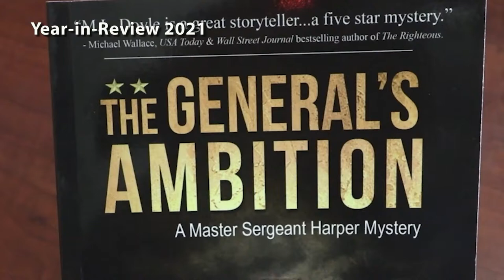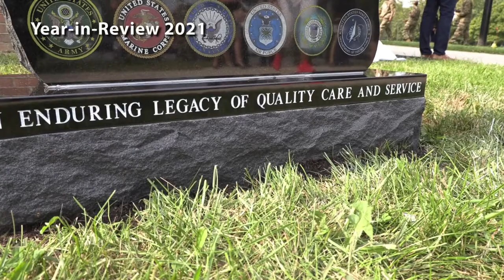Meade Week for Dec. 3, 2021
Join us for the annual Meade TV Year-in-Review, as we look at some of the top stories from 2021!